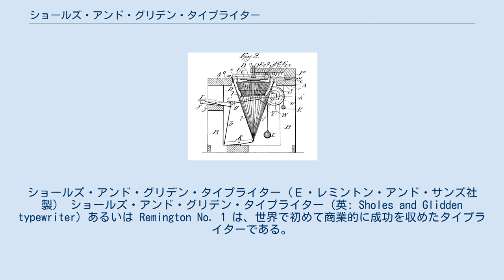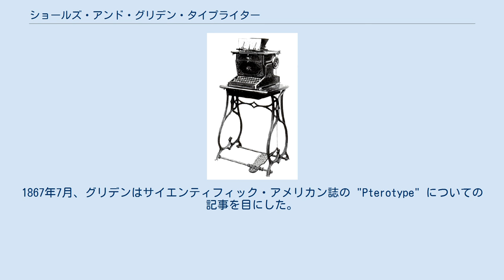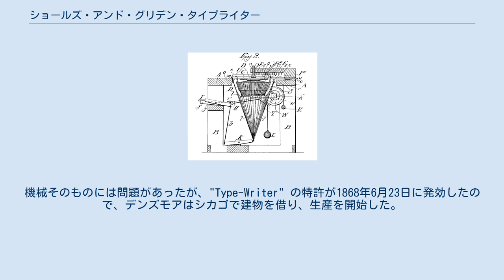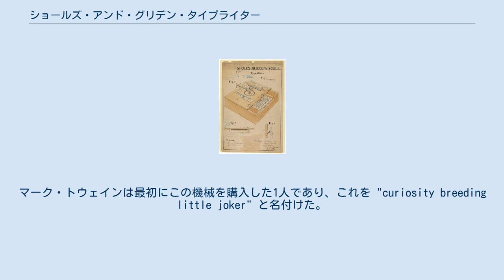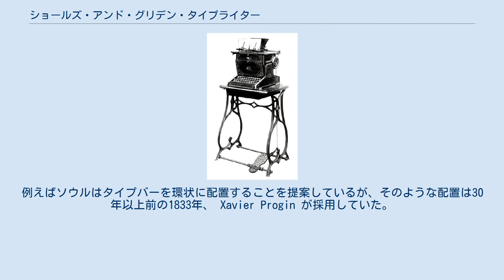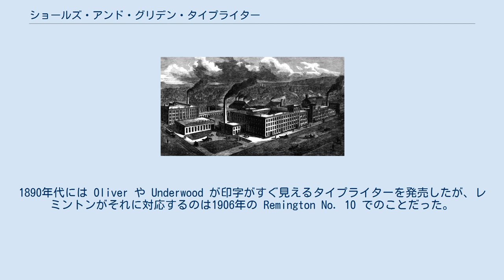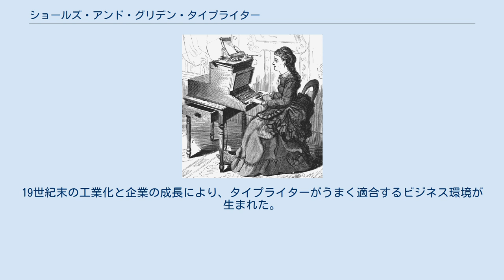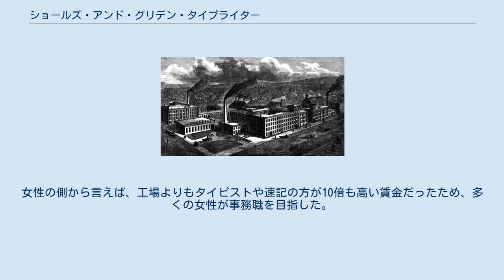ショールズ・アンド・グリデン・タイプライター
ショールズ・アンド・グリデン・タイプライター（Ｅ・レミントン・アンド・サンズ社製） ショールズ・アンド・グリデン・タイプライター（英: Sholes and Glidden typewriter）あるいは Remington No. 1 は、世界で初めて商業的に成功を収めたタイプライターである。
アメリカの発明家クリストファー・レイサム・ショールズが主に設計し、友人の印刷業者サミュエル・W・ソウル (en) と素人の機械工カルロス・グリデン (en) が製作を助けた。
作業は1867年に始まったが、間もなくソウルとグリデンがこの企てから去り、代わりにジェームズ・デンズモア (en) が資金面で開発継続を支えた。
装置を製造するいくつかの短期間の試みの後、1873年初め、E・レミントン・アンド・サンズがその機械の権利を買い取った。
武器製造業者で事業拡大を狙っていたレミントンは、このタイプライターをさらに改良し、1874年7月1日に売り出した。
 この間の開発によって、そのタイプライターは粗末な珍品から実用的な機械へと進化し、その基本形態は業界標準となった。
円筒形のプラテンと4列に並んだQWERTY配列のキーボードという、その後のタイプライターの基本デザイン要素を備えている。
しかし、デザイン上の欠陥はいくつか残っていた。
大文字しか印字できないという問題は、後継機である Remington No. 2 で対処された。
また、タイプ時に印字面がタイピストから見えないという問題も残っていた。
 当初、このタイプライターは一般大衆からほとんど相手にされなかった。
まだ市場が確立されておらず、値段が高く、使用するには訓練が必要だったため、なかなか売れなかった。
しかも、全て大文字で印字された文面は非人間的に感じられ、受け取った相手が侮辱されていると感じることもあった。
しかし19世紀後半の通信技術の進歩とビジネスの拡大により、読みやすい文書を容易に作成できる機械の必要性が高まっていき、ショールズ・アンド・グリデン・タイプライターを初めとするタイプライターは間もなくオフィスの必需品となった。
また、タイピストとして女性が多く雇用されるようになり、女性が事務系の職場に進出するきっかけを作ったという功績もある。
 「ピアノとキッチンテーブルを足して2で割ったよう」な、1868年6月23日の特許の機械 このタイプライターの起源となったのは、ショールズが1866年に設計した書籍のページ番号や切符その他のシリアル番号を印刷する機械である。
ウィスコンシン州の印刷業者だったショールズは、同業者のサミュエル・W・ソウルと共にミルウォーキー北部にあった工場を改造したチャールズ・F・クラインシュトイバーの機械店で開発を開始した。
その機械店をよく訪れていた発明家のカルロス・S・グリデンがその装置に興味を持つようになり、数字だけでなくアルファベットも印字するよう改良できるのではないかと示唆した。
1867年7月、グリデンはサイエンティフィック・アメリカン誌の "Pterotype" についての記事を目にした。
 Pterotype は John Pratt が発明した印字機械で、London Engineering 誌で取り上げられていた。
グリデンはその記事をショールズに見せた。
ショールズはその機械を「複雑で調子が狂いやすい」と考え、もっとよい機械を設計できると確信した。
その後印字機械について数十の特許をアメリカだけでなく海外にも出願。
しかし、この段階ではうまく機能する実用的な機械は全く完成していない。
 番号印字機がうまく完成すると、ショールズはソウルとグリデンに新たな機械の開発を手伝って欲しいと依頼。
ドイツ人の時計職人 Mathias Schwalbach を機械製作のために雇った。
構想した機械の実現可能性を検証するため、まず電鍵をキーに流用して "W" という文字を印字する試作機を作った。
1867年9月、全アルファベットと数字と基本的な記号が打てる試作機が完成し、発明を買ってくれるか生産のための資金を提供してくれることを期待して知人たちに出す手紙を書くのにこの機械を使った。
そのような手紙を受け取った1人がジェームズ・デンズモアで、彼は直ちに600ドルで権利の25%を買い取った（この金額はそれまでの開発に要した金額に相当する）。
デンズモアがその機械を実際に見たのは1868年3月のことで、あまり感銘を受けなかった。
彼はそれを不器...